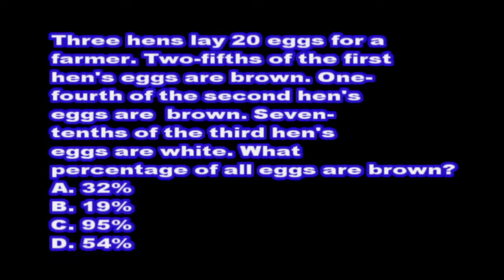Panther TV News 11-07-17